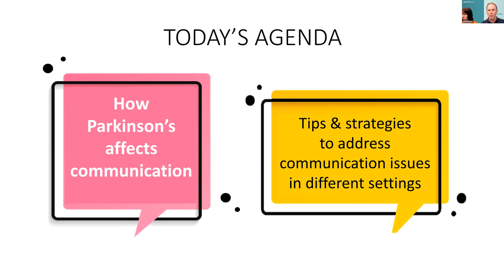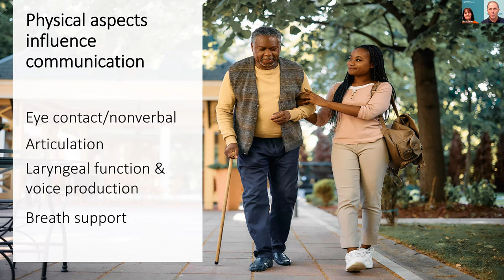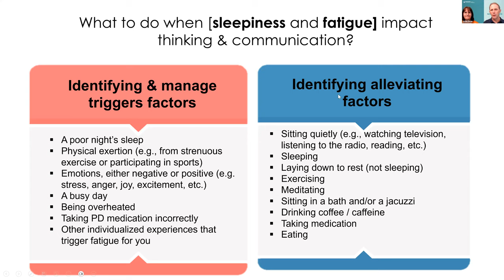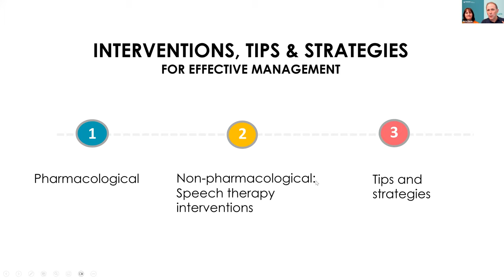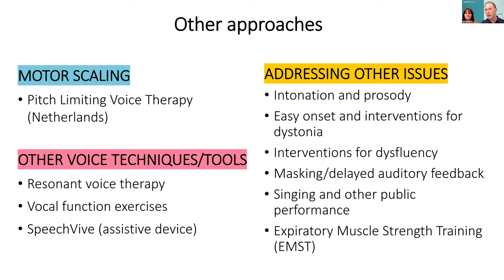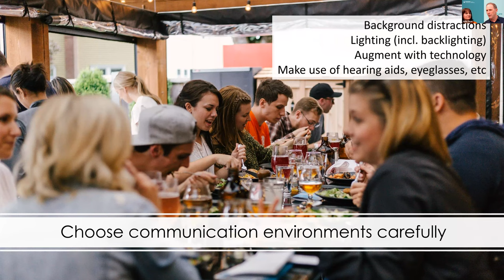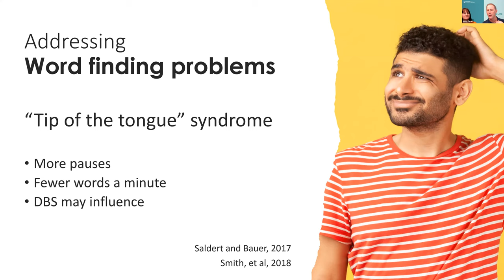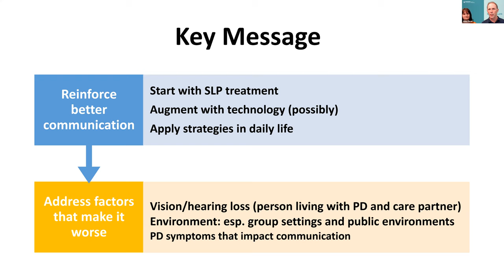Parkinson's Primer: "My wife just needs a hearing aid": Why communication becomes difficult in PD.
Hear from Josefa Domingos and John Dean discuss why communication problems are some of the most common issues in Parkinson’s. While quiet speech is one of the most frequent complaints, there are many factors related to Parkinson’s that can impact voice and speech. This webinar highlights how Parkinson’s can influence communication and includes recommendations and tips for providing education in various environments, including the home, public settings, and the workplace.